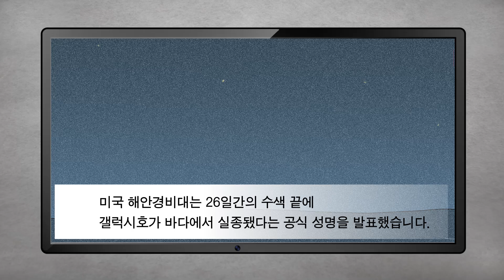[Eng.] 억만장자들이 탄 초호화 배가 침몰한 후, 몇 년 뒤 발견된 충격적인 편지 내용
『모리와 함께한 화요일』 작가 미치 앨봄의 신작,
소설 『신을 구한 라이프보트』를 소개합니다.

✔ 참고 도서: 『신을 구한 라이프보트』 , 미치 앨봄